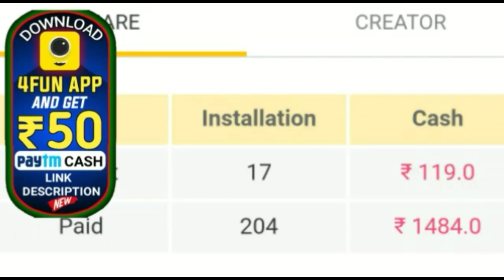ବିନା ଅଲ୍ଟ୍ରାସାଉଣ୍ଡ ରେ ଜାଣନ୍ତୁ ପୁଅ ହେବ କି ଝିଅ ଜଲ୍ଦି ଦେଖନ୍ତୁ by sl tv odia ।